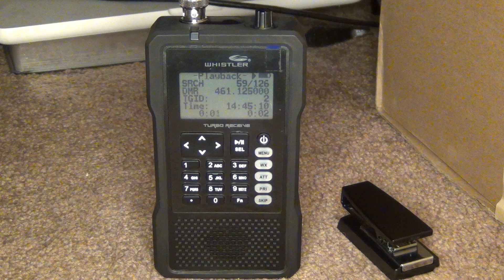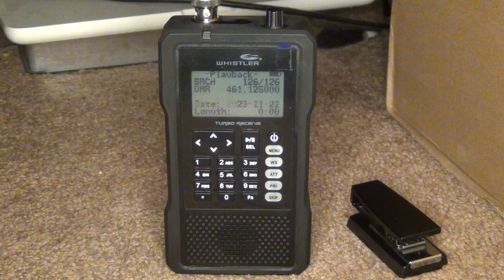My New Whistler TRX-1 (DMR Decoding Demo)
I got it on GiveThanksing. Ordered on the 20th and it arrived on the 22nd USPS overnight. Sequel to my 2017 Christmas video of the WS1040 because I didn't have enough money for this at the time.

Listening to Security at the local hospital.